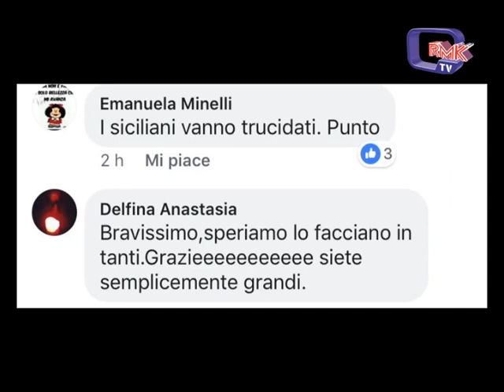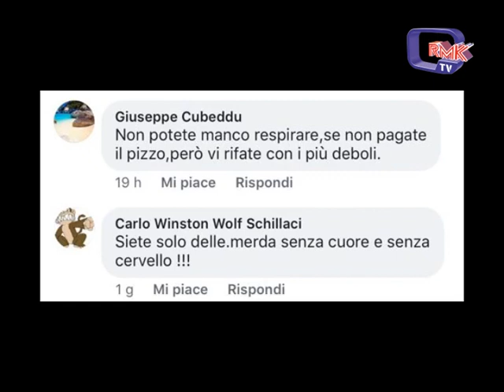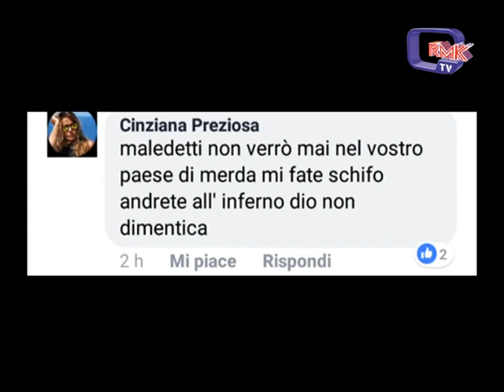CENTINAIA DI COMMENTI VELENOSI SU FACEBOOK CONTRO SCIACCA